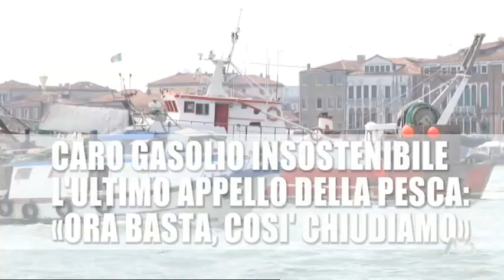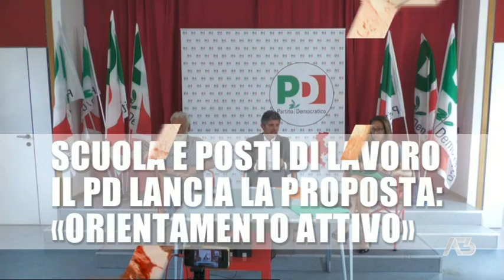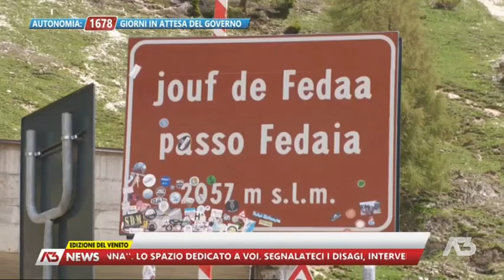A3 NEWS VENETO | 27/05/2022 18:28